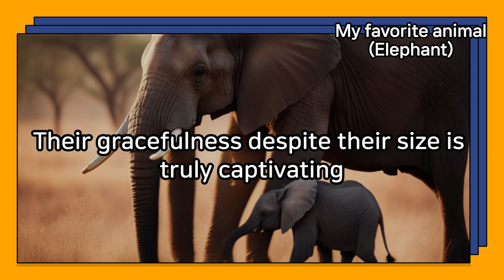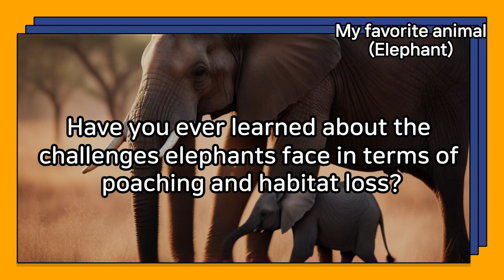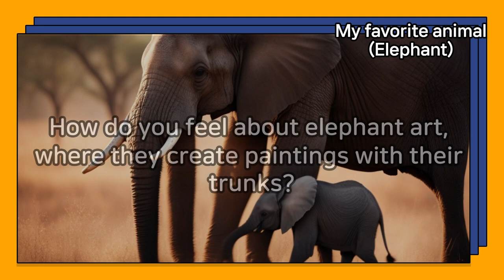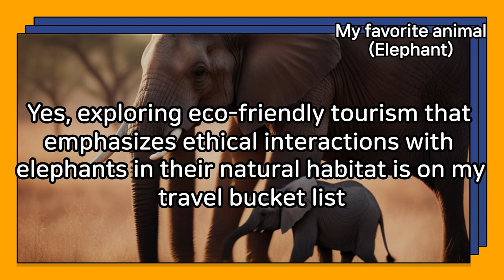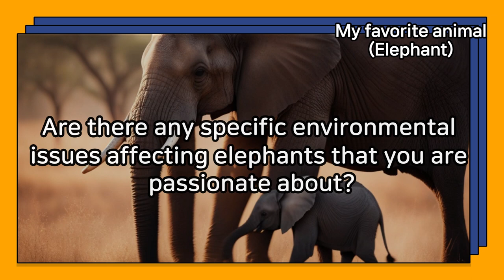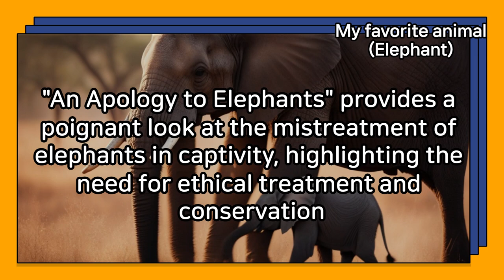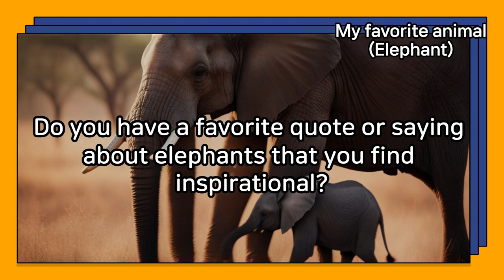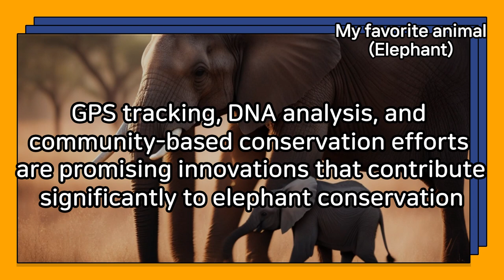Daily Life English conversation My favorite animal(elephant)